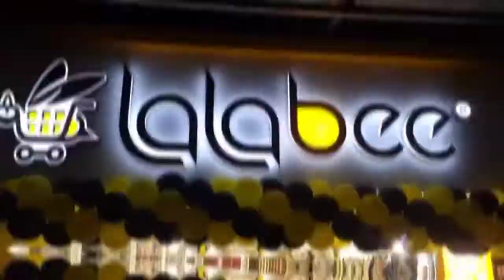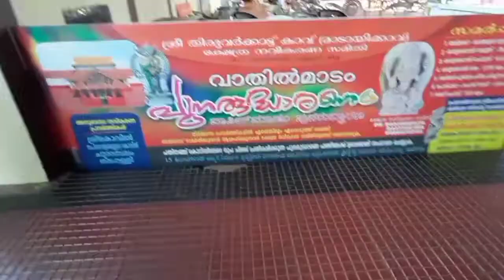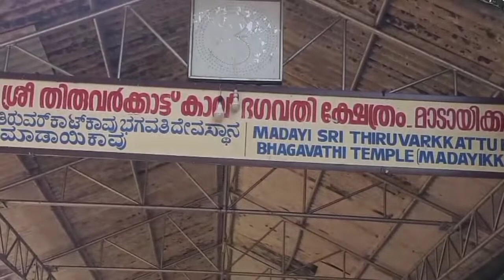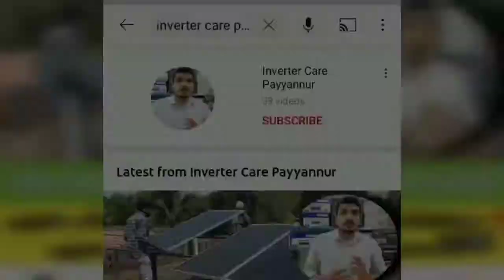മാടായിക്കാവിലെ വാതിൽമാട നിർമ്മാണപ്പെരുമ കാണുക